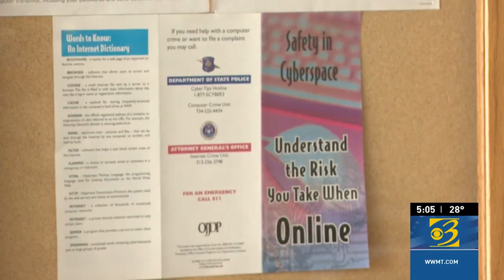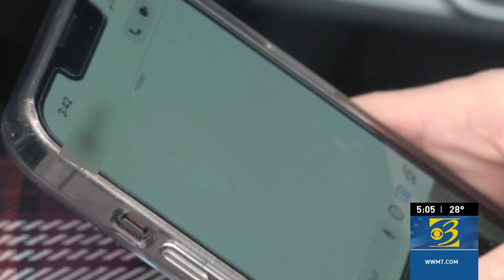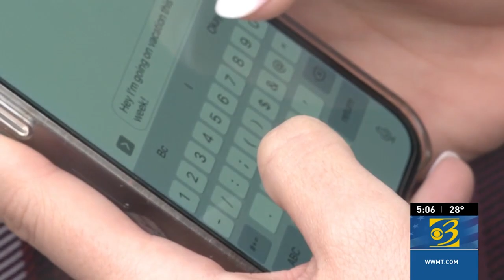Inappropriate photo sent by young West Michigan girl leads to teen boy's arrest in England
Michigan State Police said an 11-year-old girl from Branch County accidentally sent an inappropriate picture over Snapchat, that led to an arrest in England.

Investigators said the girl thought she was communicating with a 15-year-old girl. After sending the photo, police said the girl started to get demands for more. That's when she told her parents, who went to the police.

Michigan State Police obtained a court order to search the suspect's Snapchat.

Plus, "Families are dying," Kalamazoo high school student criticizes district's COVID-19 policy, and West Michigan brothers back in school after being seriously injured in sledding crash

0:00 Inappropriate photo sent by young West Michigan girl leads to teen boy's arrest in England
2:22 "Families are dying," Kalamazoo high school student criticizes district's COVID-19 policy
4:58 West Michigan brothers back in school after being seriously injured in sledding crash